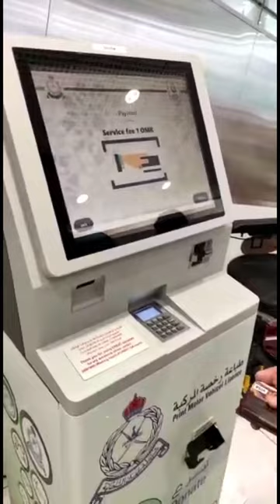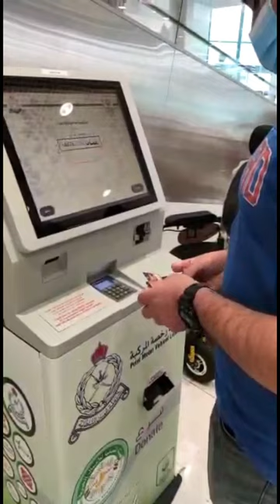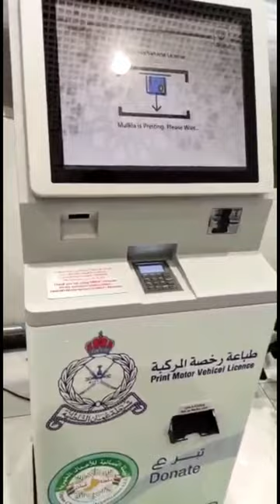Car License (Mulkiya) Printing | Self Service | Oman Vlog #